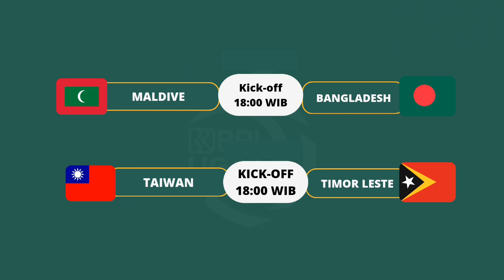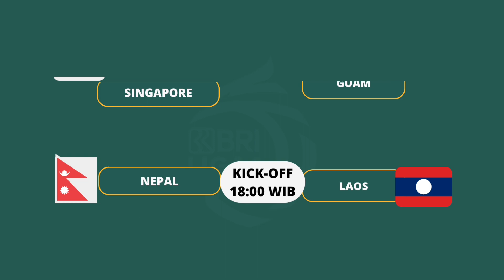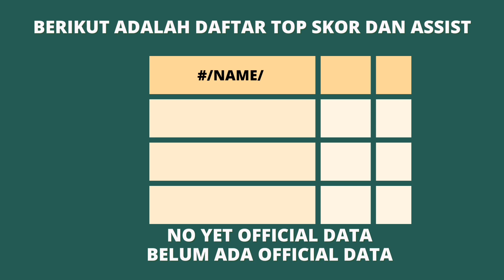HASIL KUALIFIKASI PIALA DUNIA 2025-26 ZONA ASIA | JADWAL TIMNAS INDONESIA VS BRUNEI